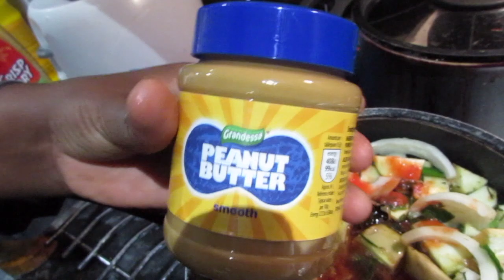Congolese Food Vegetable Fumbwa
Ingredients

Smoked Fish
Spring Onions
Ground Nutmeg
Peanut Better
Jumbo All Purpose Seasoning
Aubergine
Peppers
Fumbwa (Congolese Spinach Stew)
Ginger
Garlic
Onions
Peeled Tomato
Tomato Puree
Oil
Maggi Cube
Knows Cube

Let It Boil For 10 mins